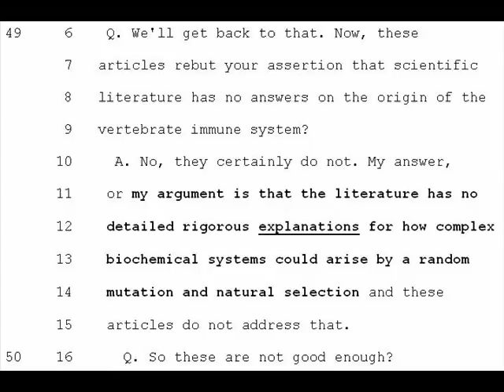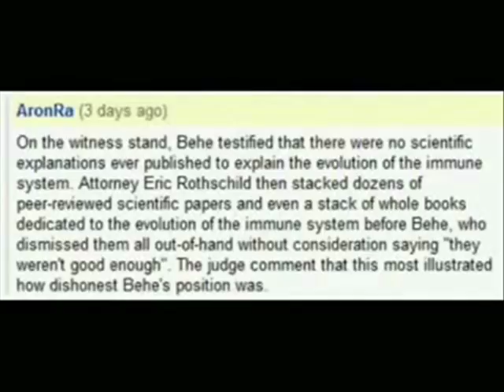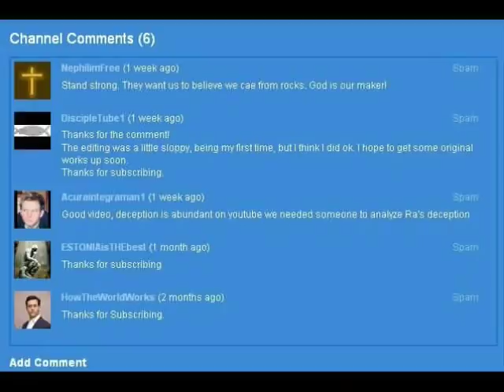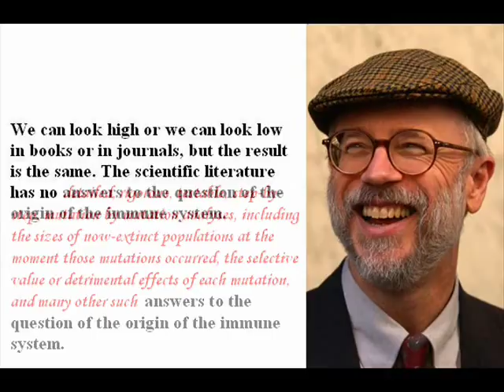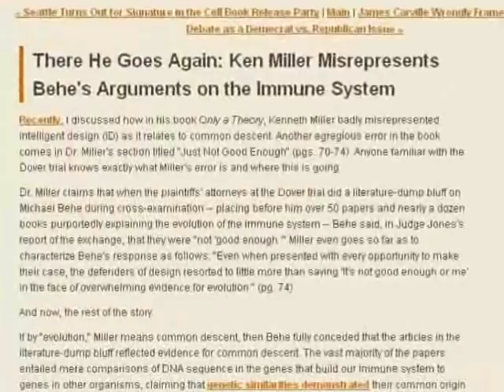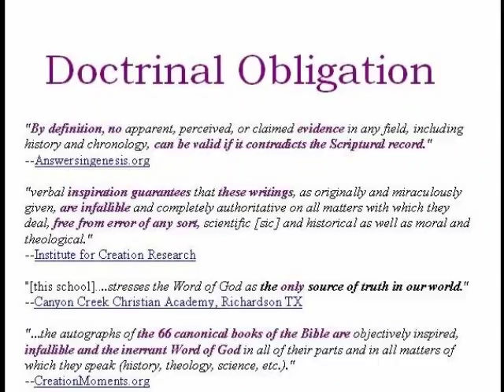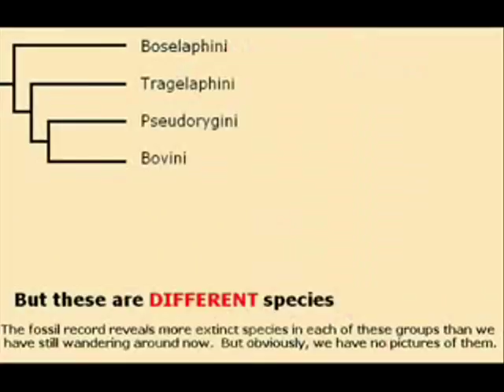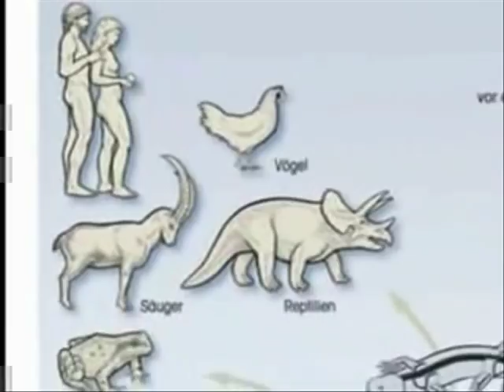How could creationism not be dishonest?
Someone tried to accuse me of lying while simultaneously adopting the hopeless task of arguing that creationism isn't always dishonest.   Not wanting to elevate the ego of yet another internet nobody, I've opted not to highlight the identity of my accuser, and only to respond to the allegation with an illustration of why it is that creationism is necessarily deceitful by design.